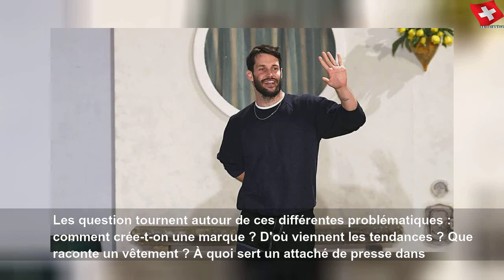Les cours de mode en ligne par de grands stylistes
Les cours de mode en ligne par de grands stylistes | Sky Suisse Lifestyle
L’Institut français de la Mode (IFM) avait mis en septembre 2019 un programme d’enseignement sur la mode en ligne. Le cours Understanding Fashion: from Business to Culture, (la mode : du business à la culture) existe déjà. Il est présenté en anglais (mais sous-titré en plusieurs langues) par Benjamin Simmenauer, enseignant de l&#39;IFM spécialiste des stratégies de marques. Ce programme est gratuit et ouvert à tout le monde sur simple inscription.